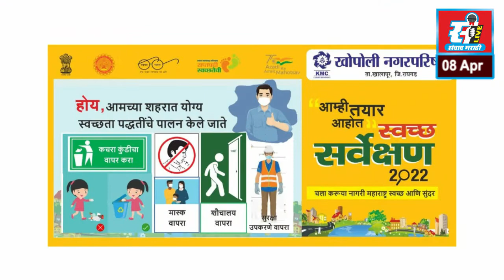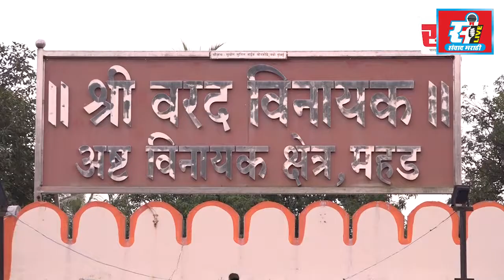कृष्णानगरमध्ये ओपन जीमचे उद्घाटन, सिध्दांत शेलार आणि मोहसीन शेख यांच्या प्रयत्नांना यश.